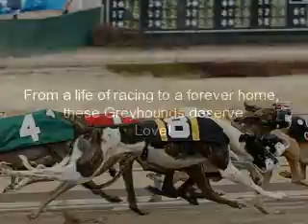What a difference Love makes!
From a race track to a forever home!